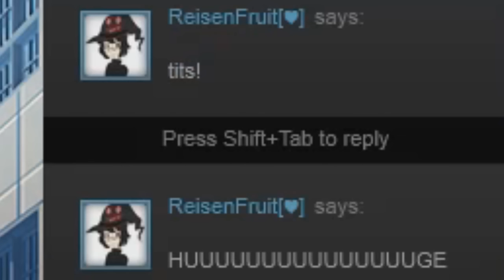The Joy of Holiday Shopping - Sakura Santa (Part 5)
AAAAAAAAAAAAAAAAAAAA-

Ending tune by teknoaxe.